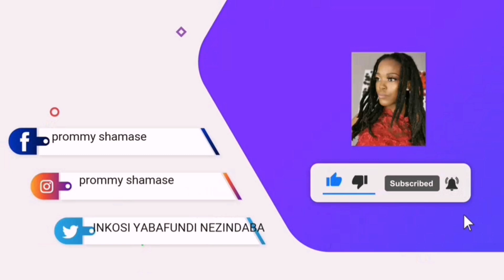Itshitshi elitrendayo selibize izingame ngezimpethu😳🙆💔😢